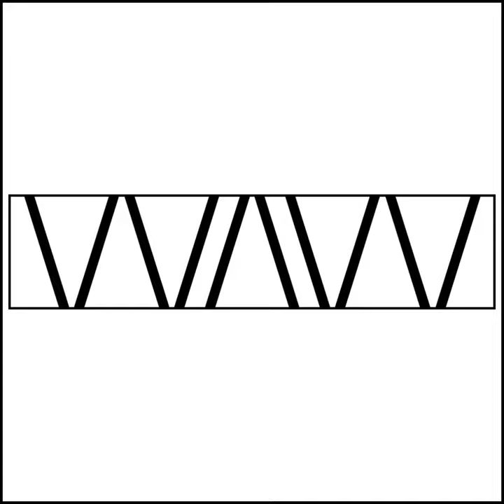EP 50 - Working Metal In Your Professional Woodworking Shop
Your hand cut dovetails may be perfect, but can you cut off a bolt that is too long? Do you think a 'tap and die' are the latest craft beer craze? Learn how improving your metalworking skills will improve your woodworking skills and your business.

Tool Making for Woodworkers Paperback – January 1, 1997 by Ray Larsen

Working At Woodworking Podcast hopes to encourage and provide information to amateur woodworkers who dream about turning their hobby into a full-time or part-time business, and to help current business owners succeed. Business coaching is available at reasonable rates.